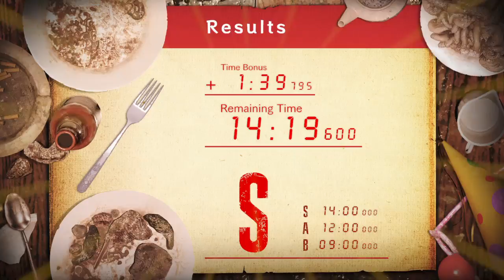Re7 Feed Jack guest house 1 S rank